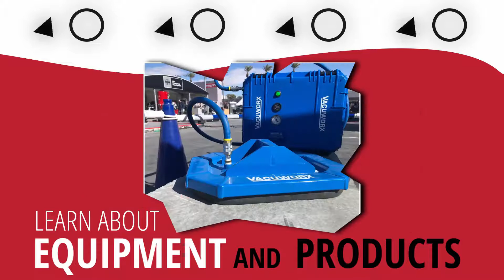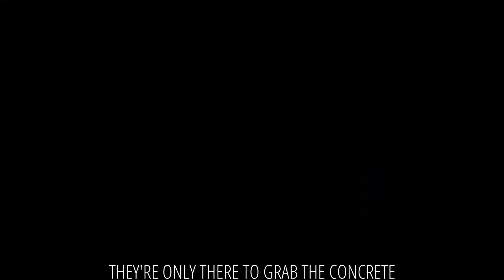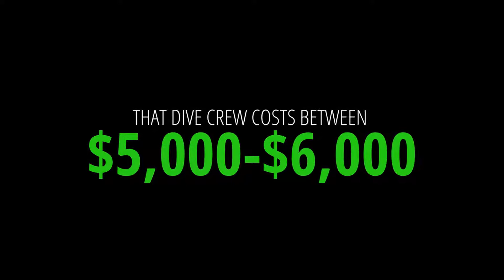A Product Designed to Aid the Repair of Our Crumbling Infrastructure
In this episode of The Cure, Concrete Contractor editor Jonathan Kozlowski speaks with Professor Mo Ehsani, the president and owner of Form-A-Tube LLC and Centennial Emeritus Professor of Civil Engineering of the University of Arizona.
Professor Ehsani developed the Form-A-Tube product which allows a contractor to piece together an ad-hoc form on the site. Flip the product over on the reverse side and it’s a reusable form.